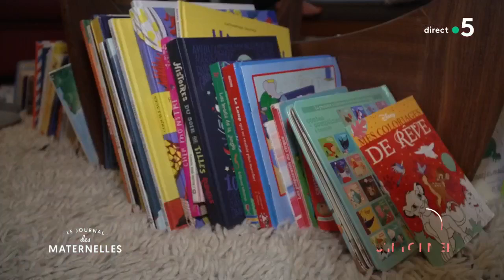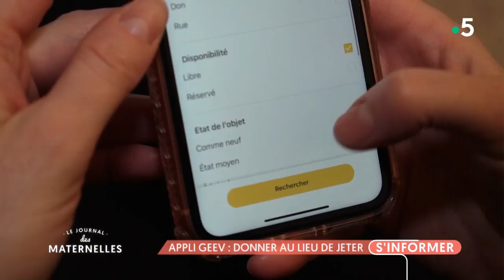Appli Geev : donner au lieu de jeter - La Maison des maternelles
Ce matin, nous allons vous présenter une bonne idée pour s’équiper en matériel de puériculture, sans se ruiner. L’application s’appelle GEEV : comme to give en anglais. Une application qui met en contact des particuliers pour se procurer gratuitement tout types d’objets. Nous avons suivi deux mères, l’une qui donne, l’autre qui cherche. Reportage inspirant de Fleur Mongibeaux